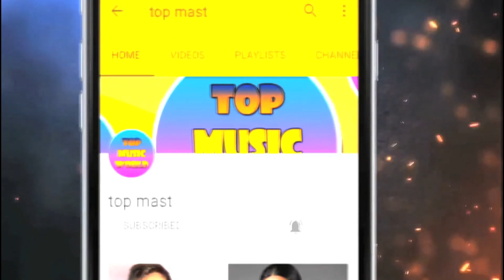अजय देवगन फौजी और पुलिस के रोल में दिखते हैं जबरदस्त| Ajay Devgn to play police and army rolls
Hi dosto, Ajay Devgan has rolled all sorts of rolls, but whenever he is wearing uniform on the screen, he has always received praise from critics and viewers. Today we are telling you about some of Ajay Devgn's films which wear and come out wearing uniforms. You may see many of these movies or all of the films come, let's take a leisurely look: -

The director Manishankar's film describes the campaigns of paramilitary forces and the army. The film's specialty is, however, the storyline, but Ajay Devgan has done a great job in bringing the nuances of the script to the screen.

Gangajal is one of Ajay Devgan's best films. In this film, he has played the role of a police officer who has to deal with the alliance of leaders, officers and goons.Hope you like this video.